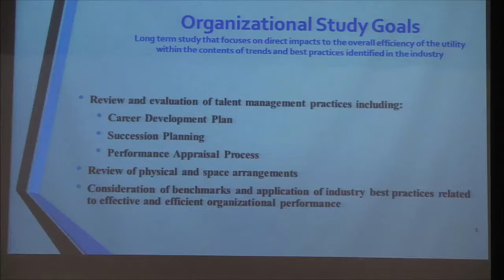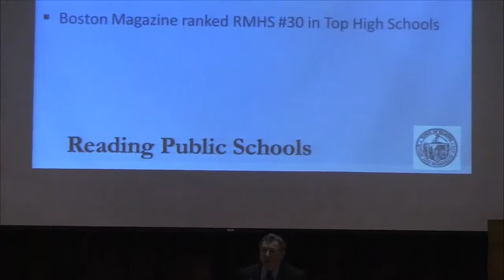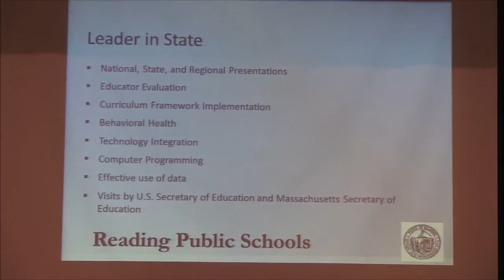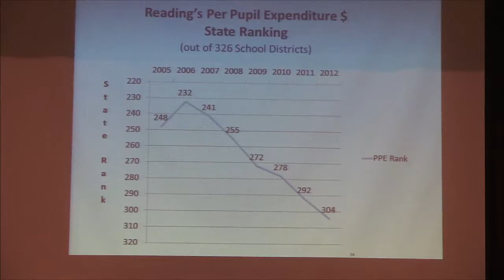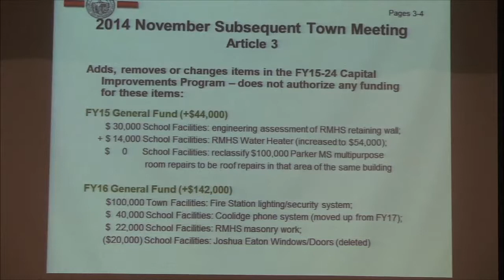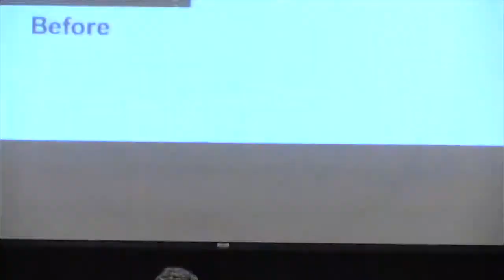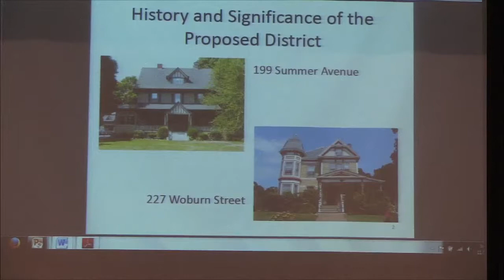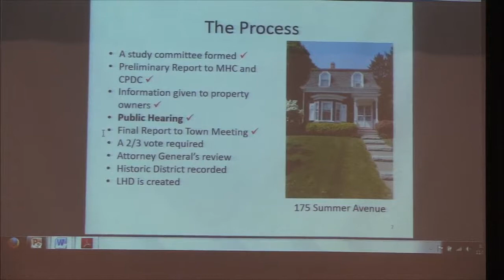Town Meeting 11.10.2014